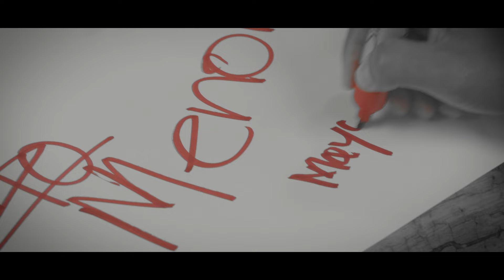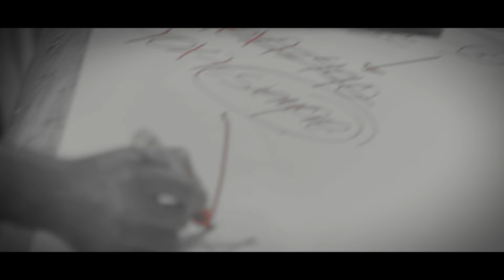Soy de Cristo X - Venga tu reino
En este plano celestial pareciera que las matemáticas fallan 🧮

SDC décima edición • Congreso de jóvenes Ebenezer Honduras
🇪🇸 Girona 28 - 29 de junio
🇭🇳 SPS 1 - 4 de agosto
🇺🇸 Charlotte 15 - 16 de noviembre

“El reino de Dios ya está cerca de vosotros”.